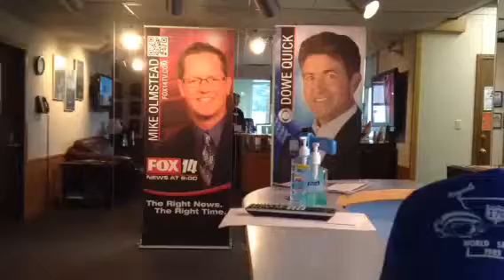Helen's Friday Morning Mail Song October 23, 2015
Helen's excited about tonight's Royals game against Toronto AND Dwight Yoakam's 59th birthday